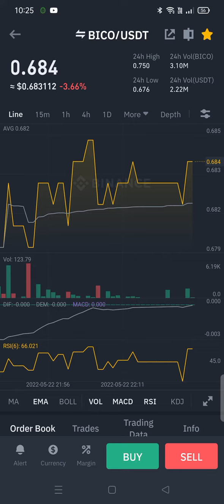Biconomy can be grabbed if it goes 30-40% down from here.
Can be grabbed if it goes down 30-40% here  in this bear market.